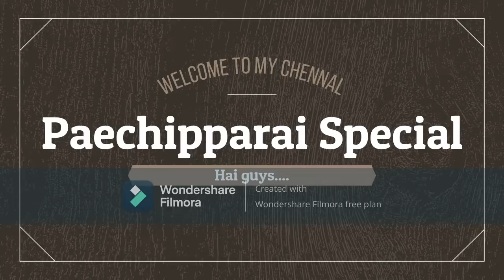Way to Paechipparai | Nature of kanyakumari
Way to Paechipparai | kanyakumari